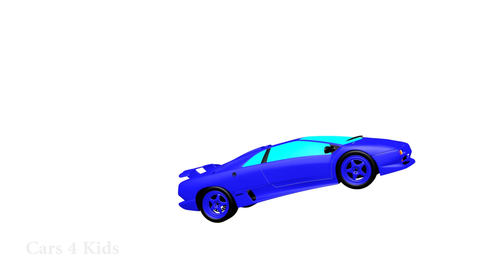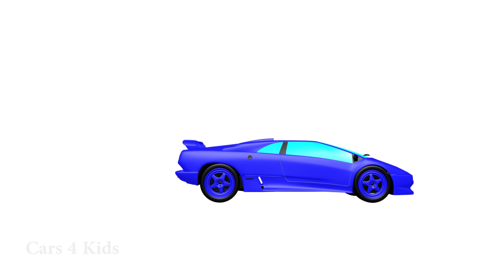Learn Colors with Microwave & Superheroes Surprise Eggs Coloring for Children - Colors for Kids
Learn colors with microwave and superheroes